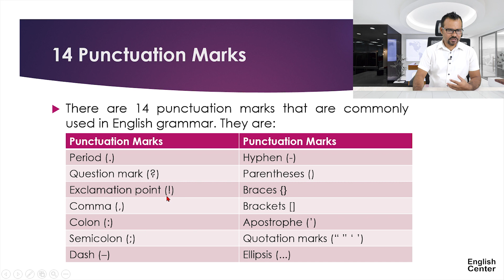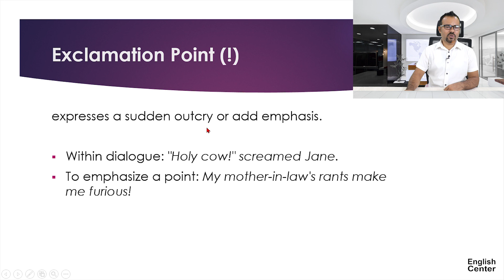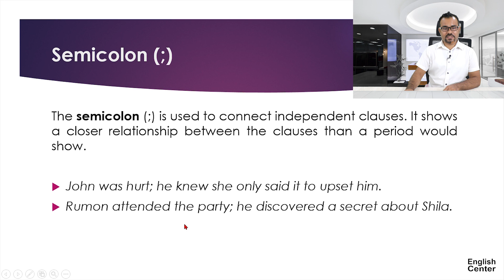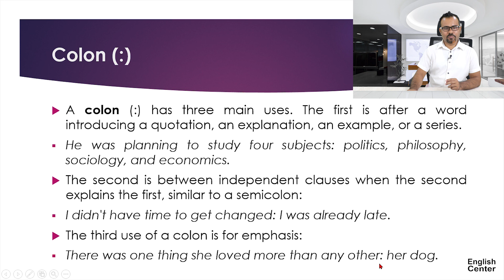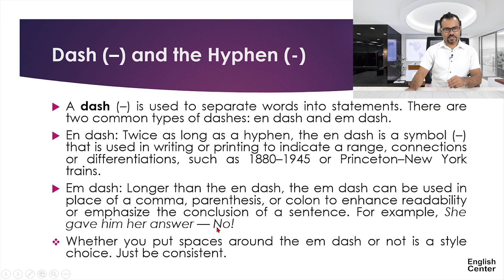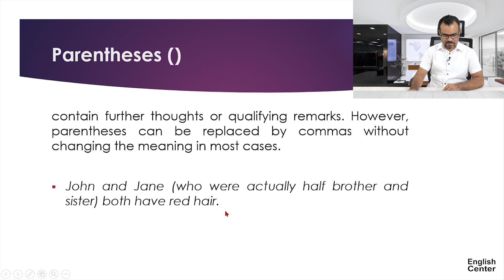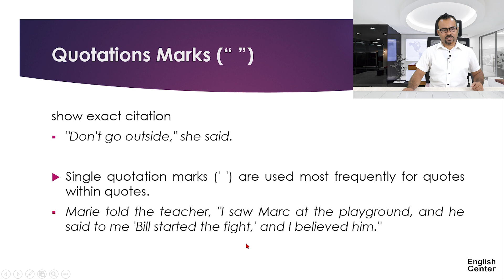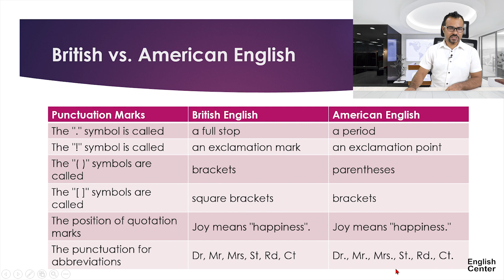Punctuation Marks Rules in Details ।। Humayun Kabir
This video talks about 14 Punctuation Marks. They are:
Period (.)
Question mark (?)
Exclamation point (!)
Comma (,)
Colon (:)
Semicolon (;)
Dash (–)
Hyphen (-)
Parentheses ()
Braces {}
Brackets []
Apostrophe (’)
Quotation marks (“ ” ‘ ’)
Ellipsis ...